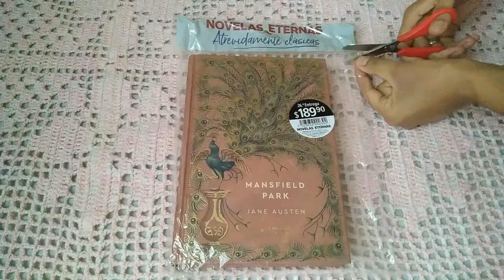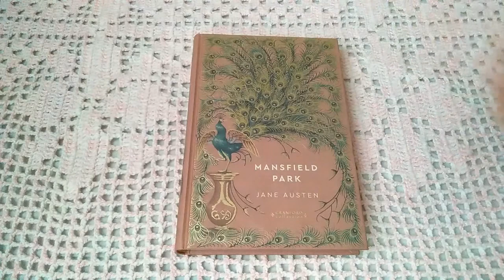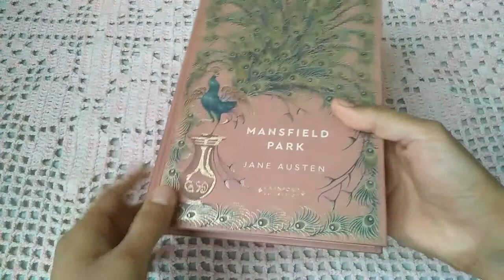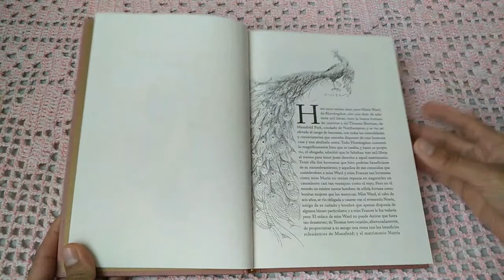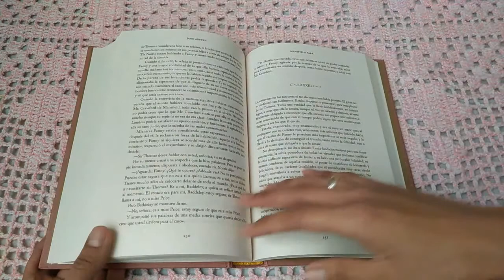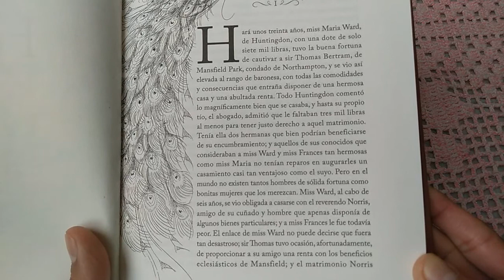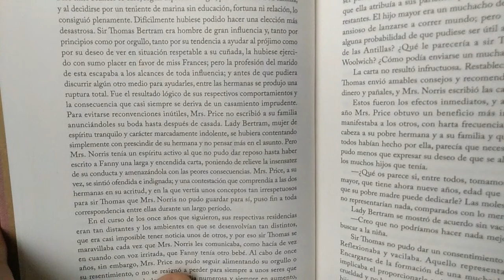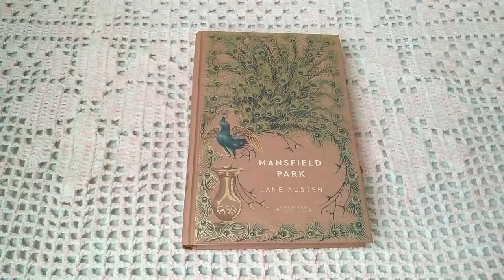"Mansfield Park" de Jane Austen | NOVELAS ETERNAS | Colección CRANFORD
En esta ocasión te traigo este Bookboxing de la vigésima sexta entrega de la colección "Novelas Eternas" que la editorial RBA trae para nosotros.